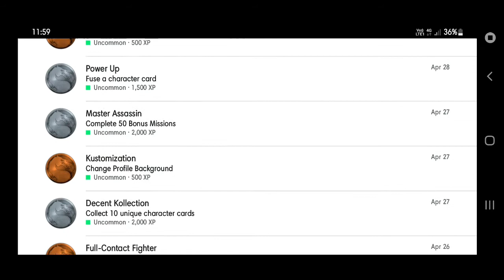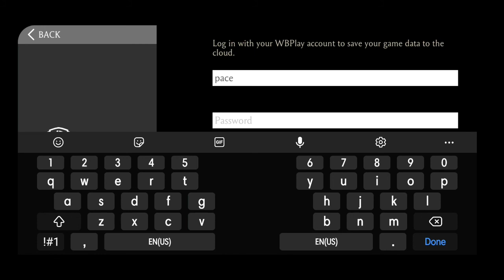my inventory in Mortal kombat